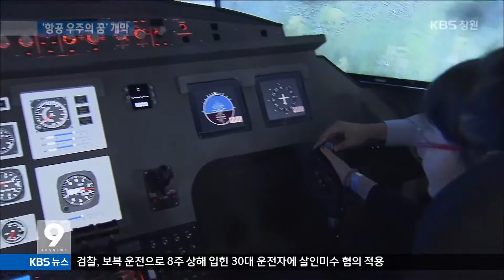[주요 뉴스] KBS뉴스9 경남 – 항공우주의 꿈! 사천 항공우주엑스포 개막 (2015.10.08.목)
제11회 경남 사천
항공우주엑스포가 막이 올랐습니다.

올해 엑스포에서는
광복 70주년을 맞아
임시정부 시절부터의
대한민국 공군 역사에 대한
전시회 등 다양한 행사가 펼쳐집니다.
최세진 기자가 보도합니다.

[리포트]
꼬리에서 흰 연기를 내뿜으며
창공을 가르는 화려한 비행기들.

8대 비행기가
한 대처럼 일사불란한 움직임이
관람객들이 탄성을 자아냅니다.

공군 특수비행팀 블랙이글의
화려한 에어쇼와 함께
경남 사천 항공 우주엑스포가
개막했습니다.

‘사천 비상, 항공우주의 꿈!
우리의 힘으로!’라는 주제로 열리는
이번 엑스포는 벌써 11번째로
사천의 대표적인 축제로 자리 잡았습니다.

[인터뷰] 송도근/ 사천시장
"항공우주엑스포를 통해
항공 산업에 대한 관심이 더 커지고..."

올해 엑스포에서
특별히 눈여겨볼 행사는
"항공부품 견본 전시, 상담회".

공군 군수사령부의 지원으로
항공부품 300여 품목이 전시되고,
전문가의 설명과 상담을 받을 수 있습니다.

지난해 에어로마트 코리아에 이어
단순한 에어쇼를 넘어
국내 항공기술의 홍보와
항공부품 산업 육성에 이바지하겠다는
것입니다.

 [인터뷰]우정규/공군 군수사령관
"해외에서 수입하는 부품에 대해
민영업체와 협력하여
국산화를 촉진하기 위한 자리입니다. "

광복 70주년을 맞이한
다양한 행사도 마련했습니다.

임시정부 시절부터의 대한민국 공군
역사를 살펴볼 수 있는 공군 역사관과
최초의 국산 비행기 부활호의
시범비행도 펼쳐졌습니다.

다양한 체험행사가 준비된
항공우주엑스포는 오는 11일까지
계속됩니다.
KBS 뉴스 최세진입니다.